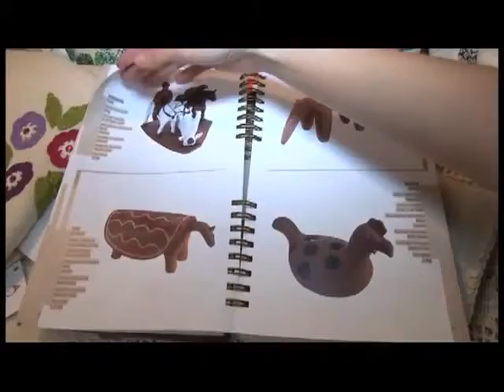"Sebrae e Você - Programa Vittrine"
09.07.13 -- Sebrae na Fenearte